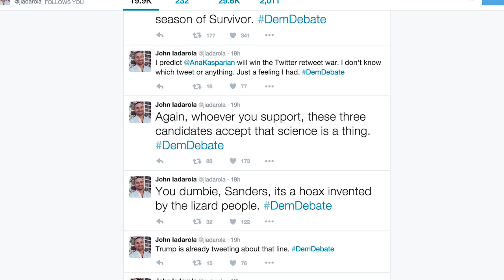Science Winners (and Losers!) of the NBC Democratic Presidential Debate (January 17 2016)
Last night was the NBC Democratic Presidential Debate, hosted from Charleston, South Carolina. Here’s our verdict on the top moments in tech, healthcare and climate science. Watch to see the presidential candidates Hillary Clinton, Bernie Sanders and Martin O'Malley go at it.

LINKS
What really led to Syrian Refugees and ISIS? (Science Explains)

MORE ABOUT THE DEMS DEBATE
Hosted by NBC News' Lester Holt, Andrea Mitchell, Chuck Todd and YouTube creators Connor Franta, Marques Brownlee, MinuteEarth and Franchesca Ramsey as Hillary Clinton, Bernie Sanders and Martin O'Malley debate in Charleston, South Carolina.

SCRIPT
Fave moment #1
Climate Change!! Finally it was brought up in a debate, Emily Elert from the science YouTube channel Minute Earth CHECK IT OUT:

It was brilliant to see a commitment to stopping climate change, but the debate itself was pretty thin. I already know that every democrat on the stage is going to say they believe in climate science.  As they should.
But - Given the close link between an unstable climate and a destabilized region in the middle east, (more on that here) I would have hoped to see more of debate on what people were going to actually do about the issue. Sadly it was just not my night.

BUT – as John Iadarola pointed out in a tweet about the climate debate: “Whoever you support, these three candidates accept that (climate) science is a thing.”

Side note: Quick hat tip to John for representing The Young Turks on the floor of the debate – it was a YouTube co-sponsored event, and John had the great honor of representing all of Youtube.

Fave moment number two was another question from a Youtuber (ASIDE: It seems like the YouTubers asked way better, tougher questions than the moderators) was asked by tech reviewer MKBHD about the fight between privacy and international security.  Check it out.

This is such an interesting issue, because for the first time ever private companies are out-teching the government, so now the government can’t just take the information it wants, it has to ask nicely. Martin O’Malley gave a great answer basically saying no matter how the government gets it’s information, it’s going to need a warrant.

Final fave moment was on universal healthcare. This is a bit of a tough one for me. As an Australian I come from a country of universal healthcare and I’ve spoken about how broken the US healthcare system is and how that leads to a lower quality of life for people who live in America, which now includes me.

They spoke a lot about this thing called a ‘single payer’ system. Single payer basically means the government goes ‘look – every year we do about a million hip replacements. So to all you hip joint manufacturers, who can give me the best price of  a million hip part?”

Basically single payer is the Costco of health policies – rather than each person buying one little unit, the government comes in and buys a bunch of units together and gets a better price.
Now - Everyone on the stage agreed we needed to do a better job on healthcare and making it more affordable for everyone. Bravo!

But I thought Hilary had a good political point. Healthcare reform in the US isn’t easy, we’ve been to make it happen basically since WW2 and still haven’t got there.

So I loved Bernie Sanders idea of a single payer system the best, and whist we should be aiming for a single payer system, but kind of thought Hillary’s strategy was most likely to work in the short term.

So that is my three fave science moments!

This video is presented by Jayde Lovell, produced and edited by Bec Susan Gill.